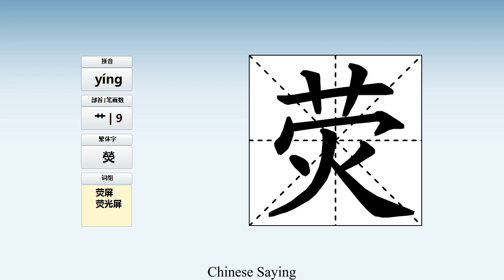How to pronounce 荧 and write 荧 in Chinese